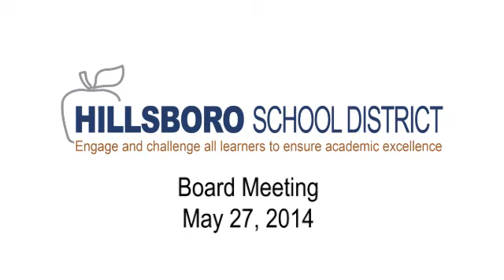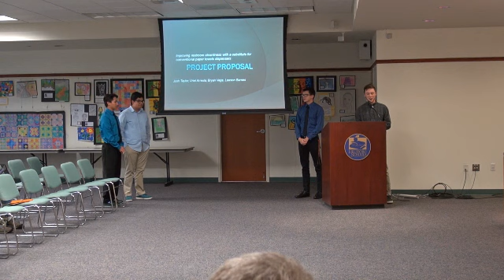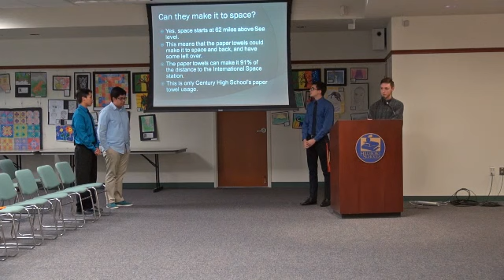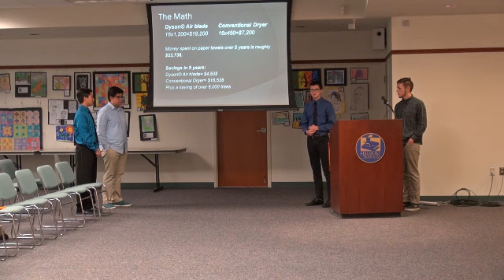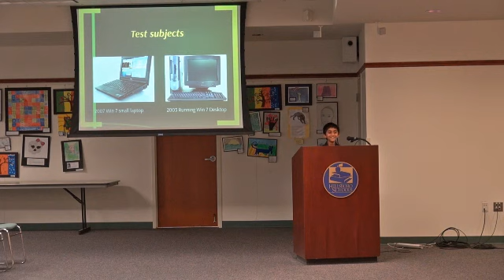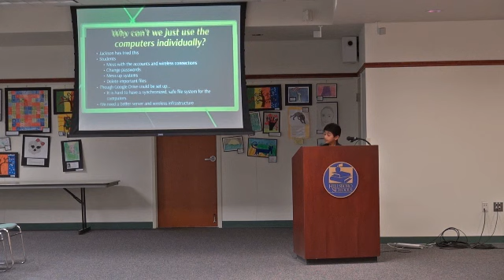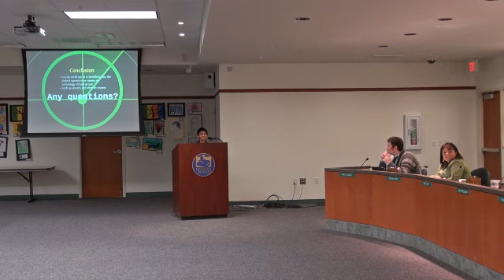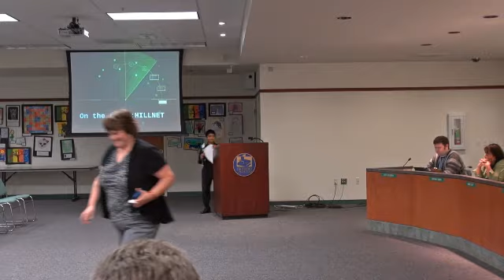Hillsboro School District Board Meeting May 27, 2014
Board meetings take place at the District Administration Center, 3083 NE 49th Place, Hillsboro, Oregon 97124. The Hillsboro School District Board of Directors is comprised of seven elected members serving four-year terms. Board members are community volunteers and do not receive compensation for their work. Board members establish policy based on Oregon and Federal laws governing schools. The Board approves policies for the Superintendent to implement.